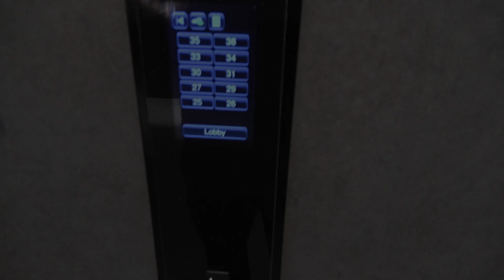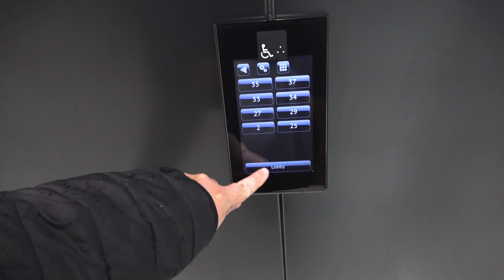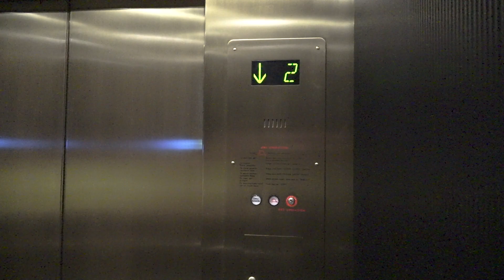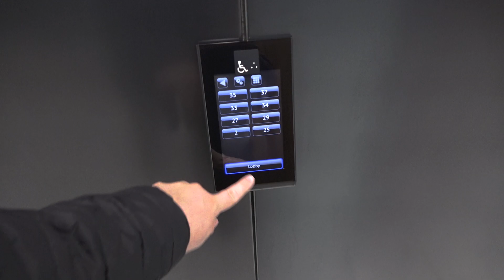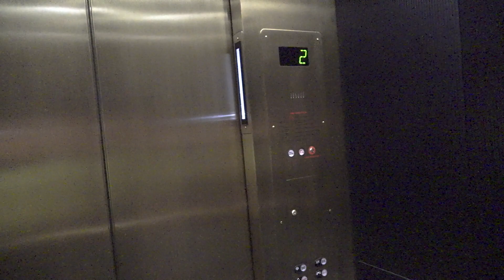Newly "Modernized" Schindler "PORTonic 10" Traction Elevators at Wells Fargo Center in Portland, OR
Filmed on December 30th, 2022 with ‎@WestCoastElevators  & @Airplane&elevatorfan8150.

If you guys have been watching me long enough or have randomly searched "Schindler Miconic 10" on YouTube, you may remember these elevators. Located in Portland's Tallest Building, I originally came here in 2016 to film these elevators solely for that reason, and while I was excited to get to ride my first Schindler Miconic 10s, I did so without realizing how rare they actually are and I never would've thought that my original video of these would have gotten so many views, but it did, so you guys must've really liked these elevators and have probably also been trying to find more videos of original Miconic 10s that WEREN'T at the NYC Marriott Marquis. Unfortunately as we all know, those elevators have since gotten a PORT mod, and not long after those got modded, several of you guys noted that these had been modded again with PORT, and after reading your comments, I decided to see for myself how true this rumor was. And unfortunately, I can confirm the rumors are true, the Miconic 10 system is gone. I can definitely understand why this building decided to replace the original Miconic 10 panels and dispatch system given how glitchy the Miconic 10 was when I came here originally, but it is still unfortunate given how rare Miconic 10 is and the fact that it was the first Destination Dispatch system EVER MADE! (The first ones ever were installed in 1993, and the first American installation was installed in 2002!) That being said however, even though these elevators may no longer be Miconic 10, these elevators are still a TON of fun to ride and well worth visiting as all they literally did was replace the Destination Dispatch panels & indicators and redo the cabs, beyond that they're still mostly the same from the Miconic 10 era. Something that I do find interesting that they did when these got PORT is they added the New Schindler voice most commonly seen on 5500 installations which plays before the elevator arrives on the floor, but they also kept the Miconic 10 voice from the previous mod which plays when the doors actually open! I do definitely find it strange that they did this, but I like it though!  I'm just thankful that aside from the changes I mentioned, these elevators thankfully are still they same and are still a ton of fun to ride! And I'm glad this place went with PORT and just did an overlay to the existing elevators and not  do a full mod to Compass since those are now EVERYWHERE in Portland...
With this all said however, I hope you enjoy this fresh video revisiting some of my most viewed elevators on YouTube that haven't been seen in MANY years!

For those interested in seeing what these were like as Miconic 10, click on this link right

Installed in 1972. (Westinghouse Selectomatic, presumably with Type A/AE fixtures.)

Modernized:

1st Modernization: Circa Early to Mid 2000s. (Schindler with Miconic 10 Destination Dispatch, New Cabs, New Controllers, New Lanterns, EPCO fixtures, etc. Only the Interlocks and maybe the motors left as is)

2nd Modernization: Circa 2019 or 2020 (Schindler  with PORT Destination Dispatch, New Cabs, New Destination Indicators and New Lanterns. Controllers, Motors and Fixtures left original from previous Modernization.)